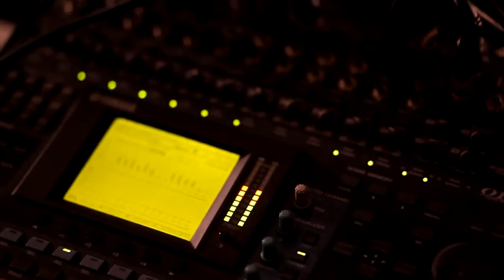Arida Vortex - Loser (unplugged) HD